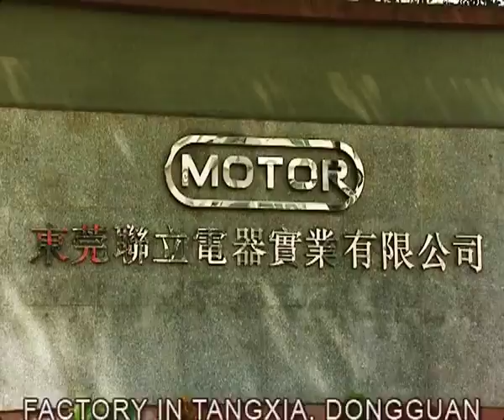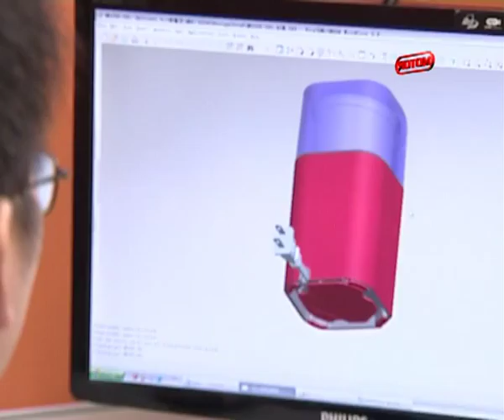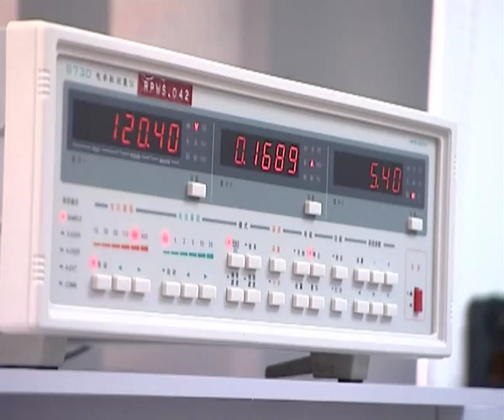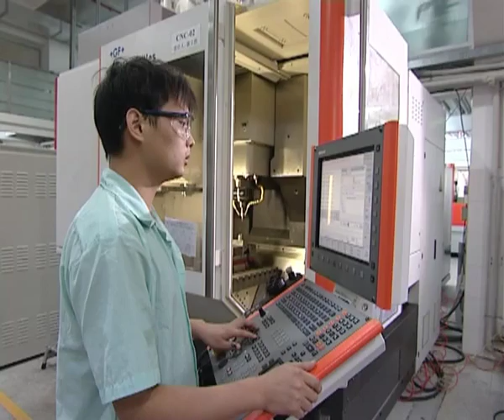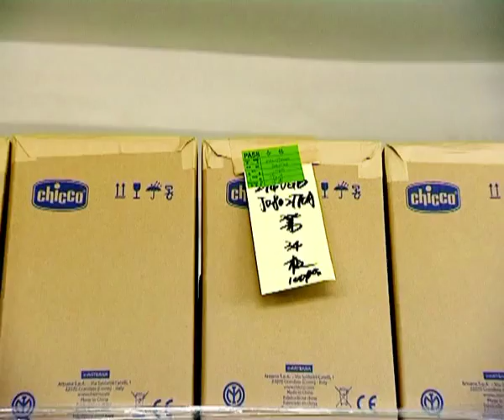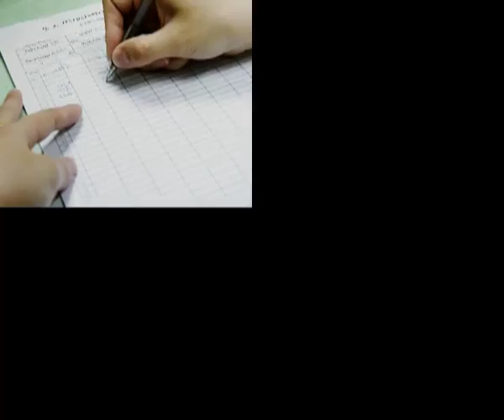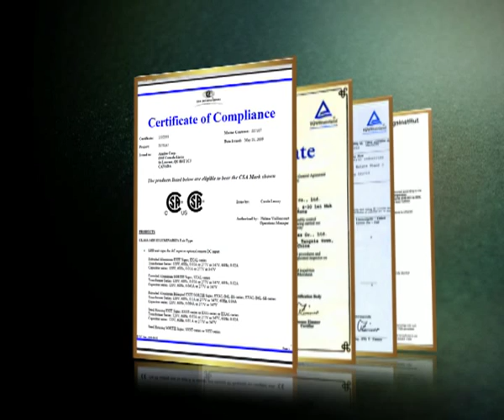Motor Electric Mfg. Co., Ltd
Motor Electric is a manufacturing partner of many international brands, customizing product solutions from concept to product shipment.

The Motor Electric management team is committed to manufacturing and is continuously investing and incorporating new techniques and equipment to improve quality and efficiency.

Motor Electric was founded in Hong Kong in 1958 and in 1983 Motor Electric was one of the early companies to move its manufacturing operations to mainland China. Today the Motor Electric headquarters is located in the original facility in Hong Kong and production facilities are located in Dongguan, China, about 40 km (25 miles) north of the Hong Kong border.

Motor Electric is an ISO certified manufacturing business of roughly 2,000 associates. Motor Electric strongly believes that continuous investment in training and promotion from within is an important part of the very strong team approach atmosphere that exists within Motor Electric. You will find in all aspects of the company that each department and team is made up of experts in their respective areas.